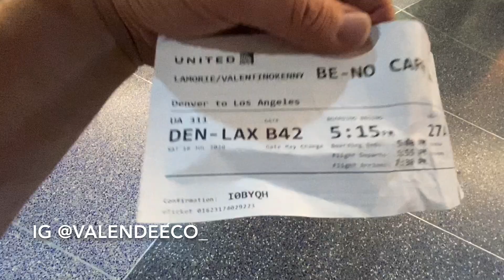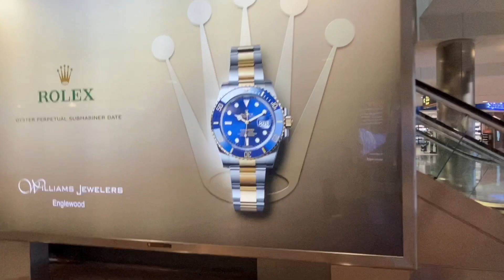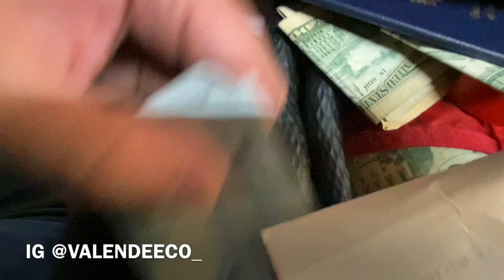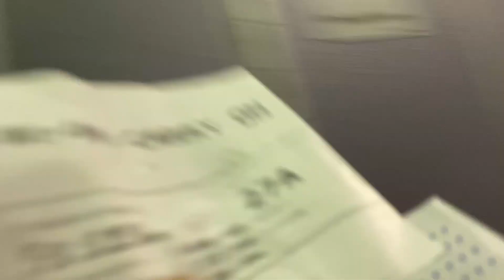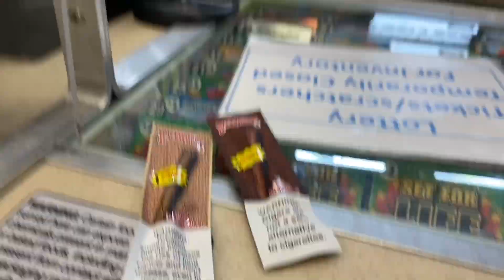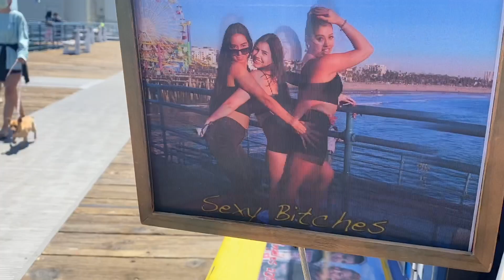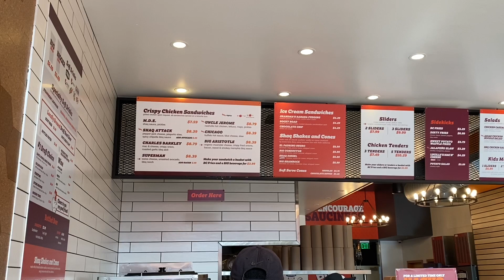A Baby Shark Attacked Me! | Los Angeles VLOG | PRANK! | CASH WINNER | BIG CHICKEN MUKBANG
Los Angeles 🌴